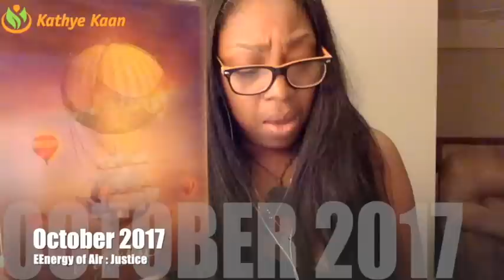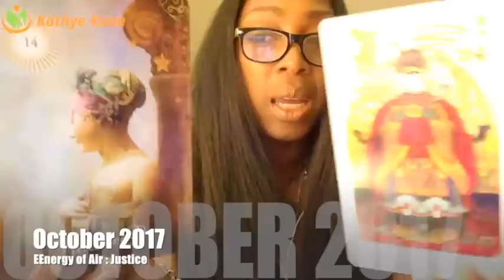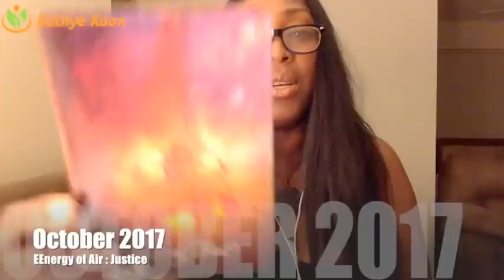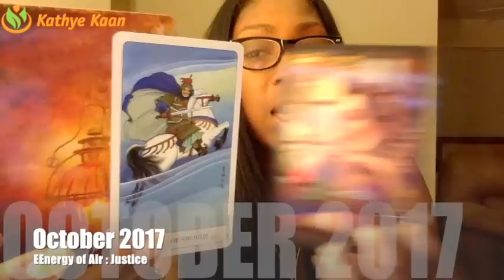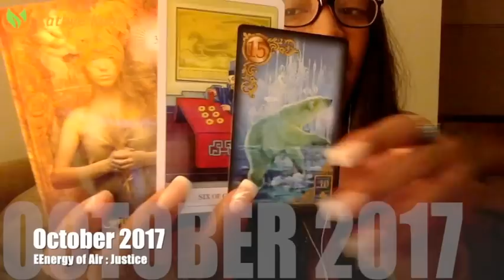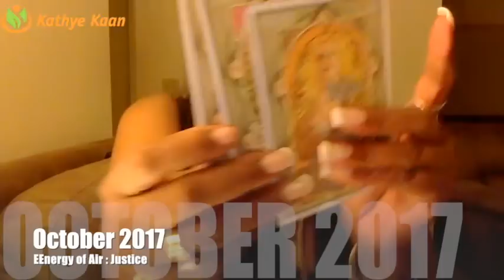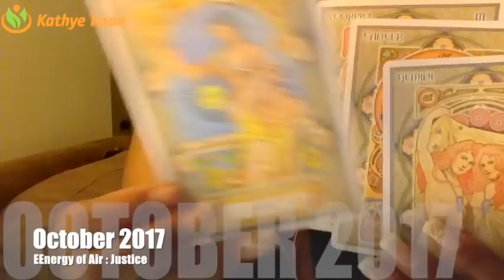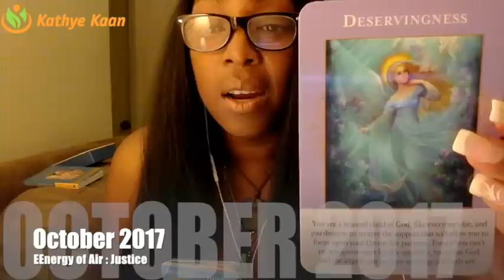CAPRICORN OCTOBER 2017 💝UNEXPECTED RESOURCES, HAPPY SURPRISES, GENEROSITY